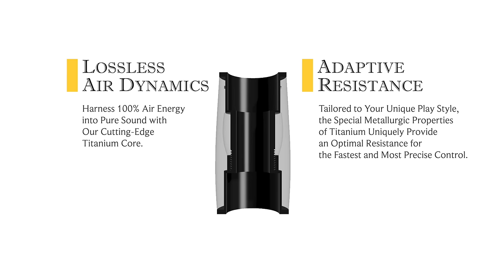Titanium Barrel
The world's first titanium clarinet barrel